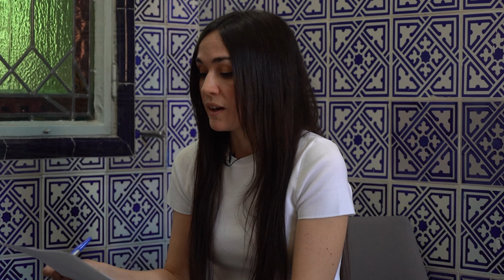¿Preocupa la situación geopolítica? Hay riesgos mayores, según Robert Engle, Nobel de Economía